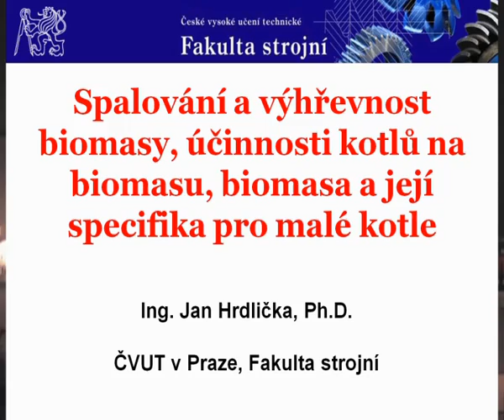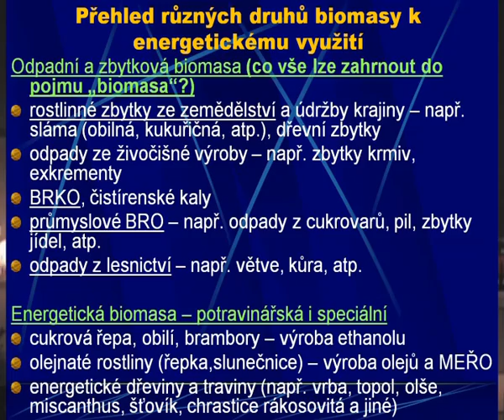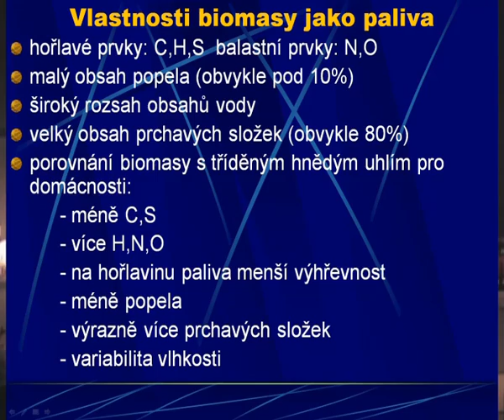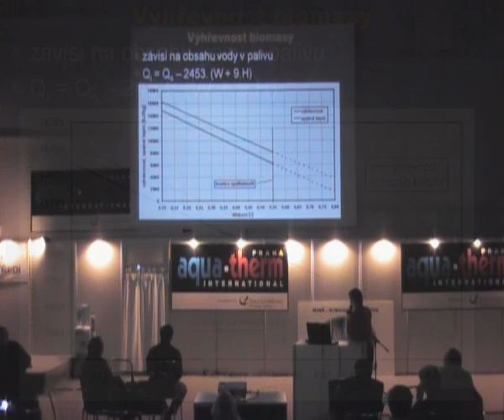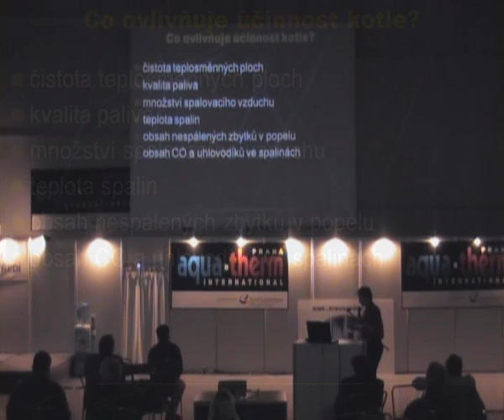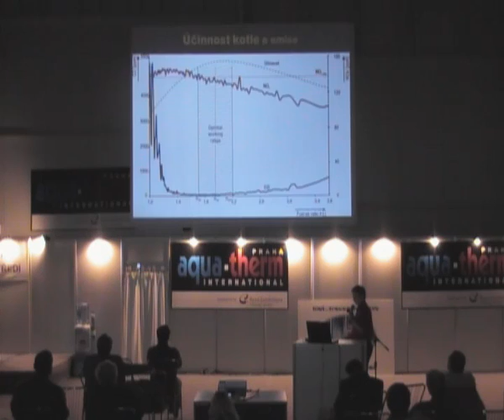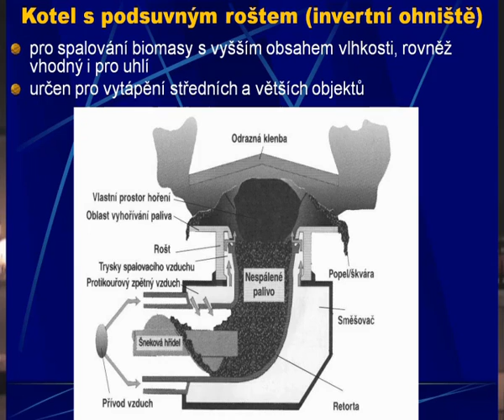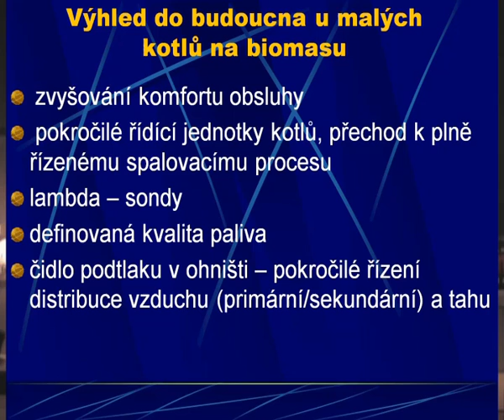Spalování a výhřevnost biomasy, účinnosti kotlů na biomasu